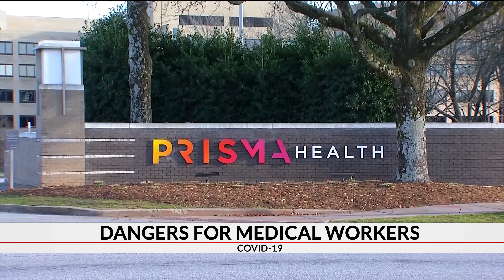Dangers for medical workers